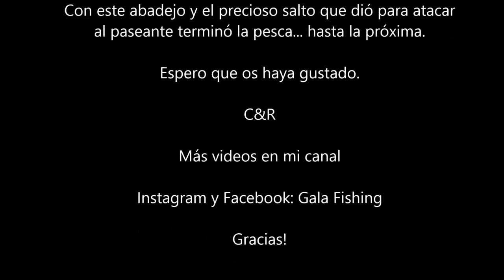Spinning en Asturias: Abadejo con paseante con el Cantábrico en calma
Un pequeño abadejo que le entro a un paseante dando un salto espectacular, en el vídeo casi no se aprecia pero yo que lo viví en persona puedo afirmar que atacó al señuelo con todas sus ganas.